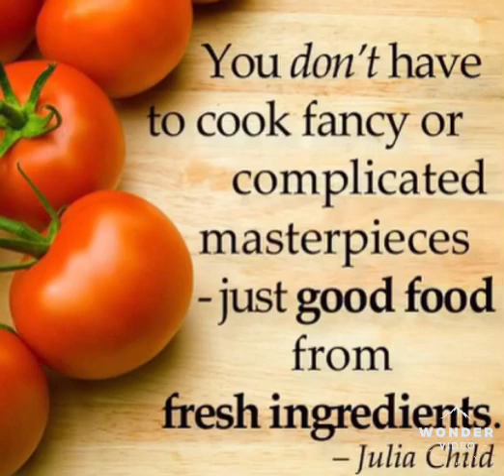Eat Healthy Stay Active Live Mooooore 👍